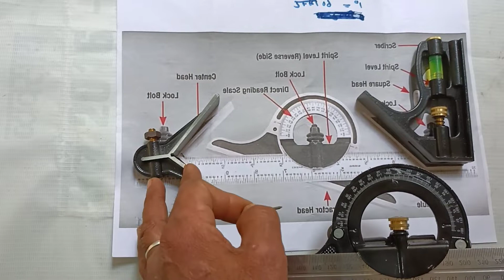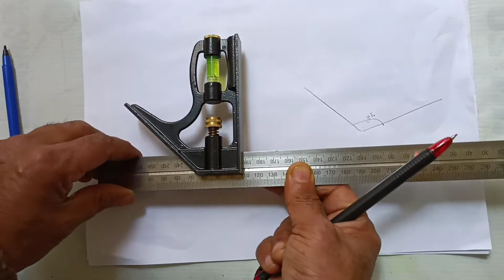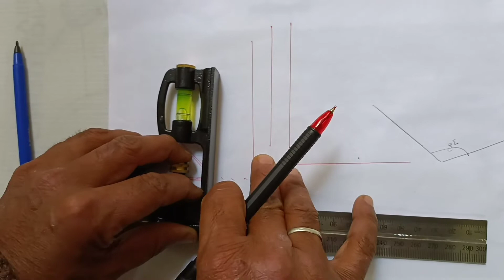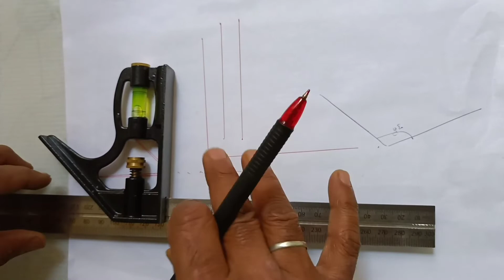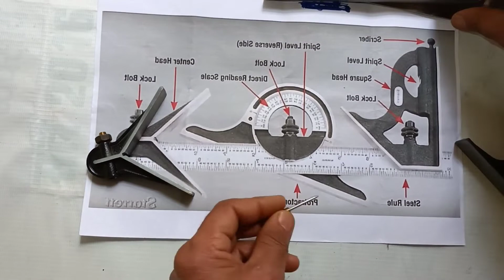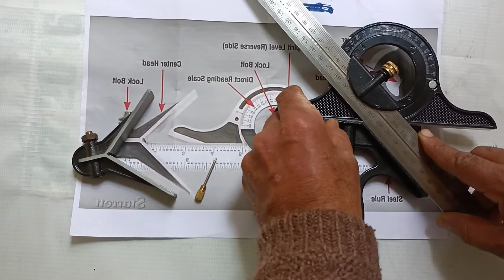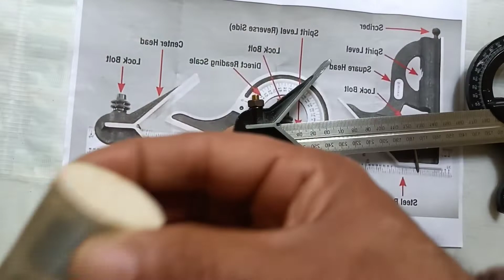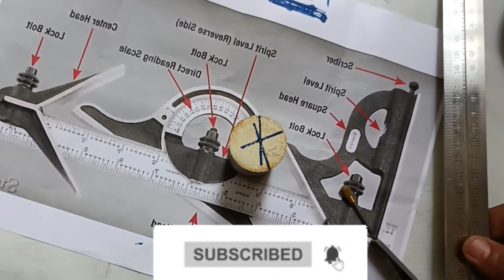कॉन्बिनेशन सेट का प्रयोग कैसे करें how to use combination sets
combination 📐 sets Protractor Head, Square Head  Center head  Scale angale
angal job centre angal lines draw कॉम्बिनेशन सेट कैसे करें
कॉन्बिनेशन सेट किसे कहते हैं
कांबिनेशन सेट्स किस धातु का बना होता है
कॉन्बिनेशन के पार्ट्स कौन-कौन हैं
metals of combination 📐 सेट्स